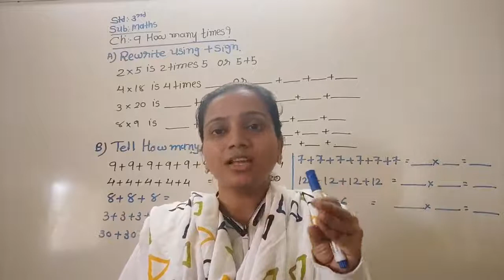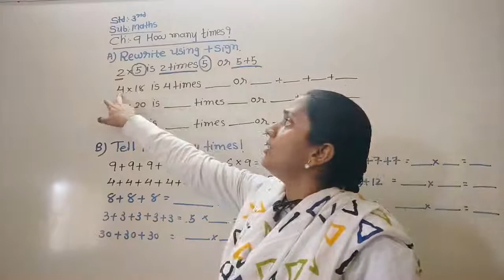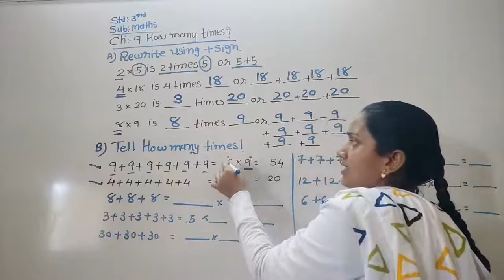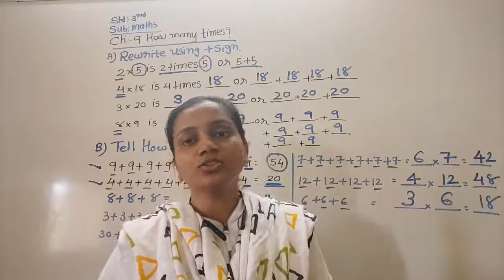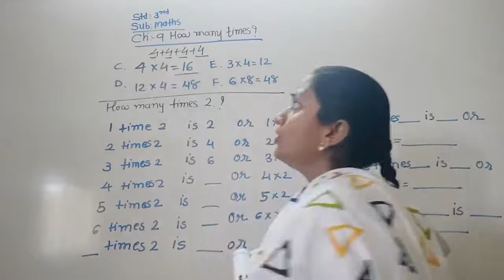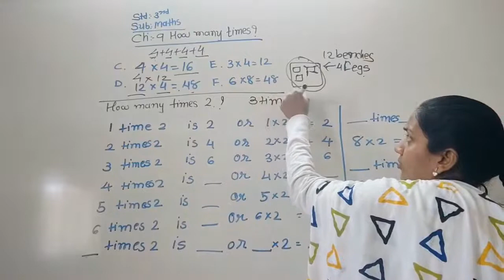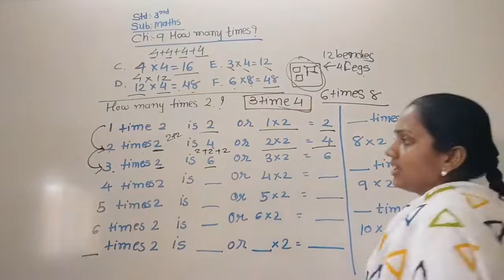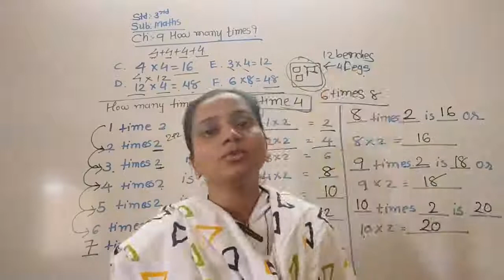Std3 maths ch9 howmanytimes part2